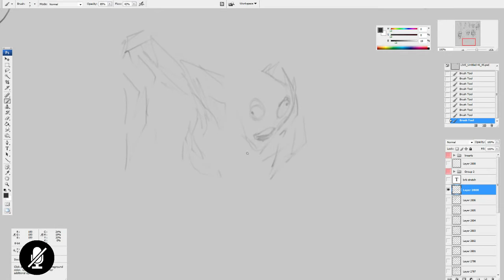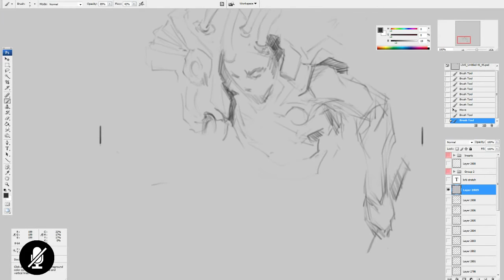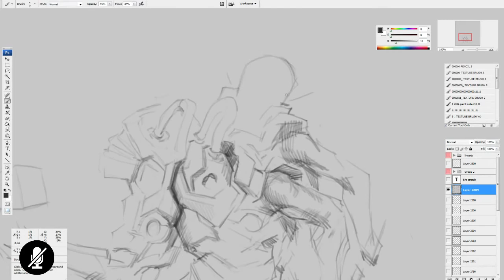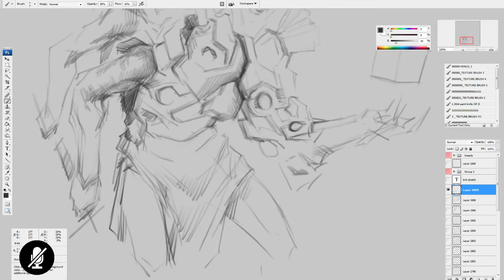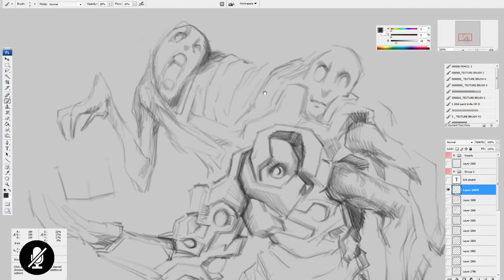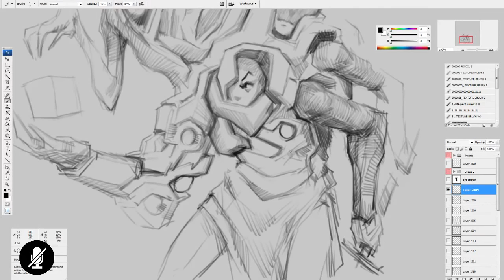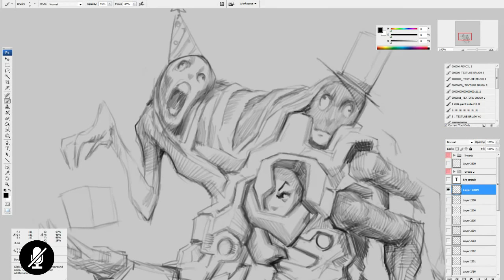Science Creature 3 *TimeLapse*